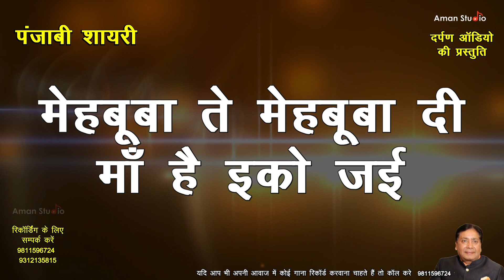BEGMA RANG BIRANGIYA | बेग़मा रंग बिरंगियाँ ते नख़रे इको जये | पंजाबी | शायरी | Punjabi | Status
BEGMA RANG BIRANGIYA#बेग़मा रंग बिरंगियाँ ते नख़रे इको जयेपंजाबी शायरी PunjabiStatus funnyshayari punjabi funny shayari lyrics

punjabi funny shayari lyrics
बेग़मा रंग बिरंगियाँ ते नख़रे इको जये
स्वर - जितेन्दर कपूर
दर्पण ऑडियो की पेशकश
प्रोडूसर डायरेक्टर -जितेन्दर कपूर

आप सभी के लिए स्पेशल ऑफर अगर आप भी किसी भी प्रकार की कोई रिकॉर्डिंग करवाना चाहते हैं: भजन, गीत, प्रवचन, पाठ, कोई बुक, कथा, शब्द, गुरबाणी,शायरी या किसी भी तरह की तो हमसे मिलिए हम आपकी रेकॉर्डिंग करेंगे और उसका प्रचार भी करेंगे कॉल करें जितेन्दर कपूर  - 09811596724, 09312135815

गीत, भजन, भेंटे, गजल, सूफी, वार्षिक रंगारंग कार्यक्रम, कविता कविसम्मेलन, मुशायरा, धार्मिक, सांस्कृतिक, इत्यादि सभी प्रकार के कार्यक्रम की Recording कराने के लिये हमसे आज ही सम्पर्क करें हम आपका कार्यक्रम Full HD Quality में Record करके पूरी दुनिया तक पहुंचायेंगे ।

 आपका शुभचिंतक-दर्पण ऑडियो प्रेजेंट्स -
Audio Recording Studio In Delhi India